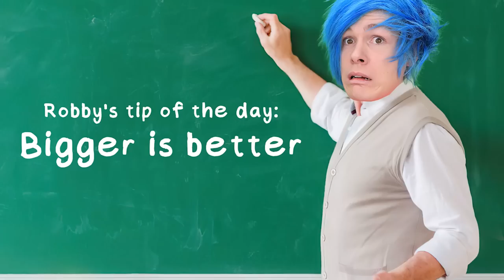Trying 25 FUN WAYS TO SNEAK ANYTHING ANYWHERE || DIY Crazy Sneaky Tricks And Tips By 123 GO Like!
Robby tries life hacks from 123 Go! FUN WAYS TO SNEAK ANYTHING ANYWHERE || DIY Crazy Sneaky Tricks And Tips By 123 GO Like!

Check out The Ultimate Parenting Guide! Best Parenting Hacks For Smart Parents by Zoom GO! here: The Ultimate Parenting Guide! Best Parenting Hacks For Smart Parents by Zoom GO!